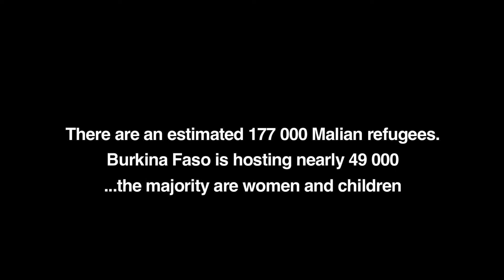Burkina Faso: UNICEF and partners provide clean water and sanitation to Malian refugees